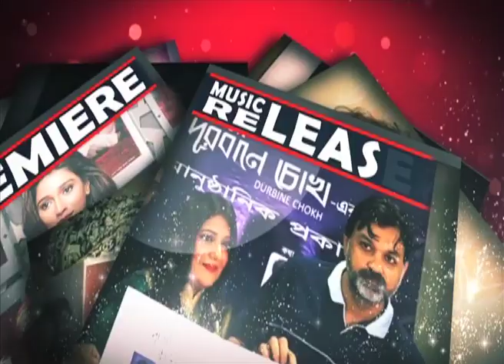Bhai Phonta Prosenjit Chatterjee & Pallavi Chatterjee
Tollywood Magazine 2 11 16 Siti  Cinema